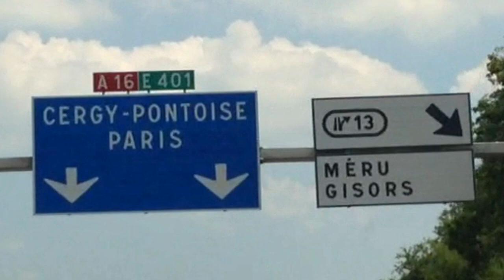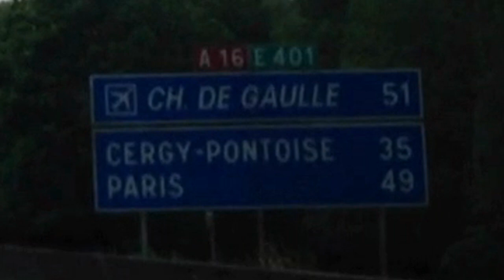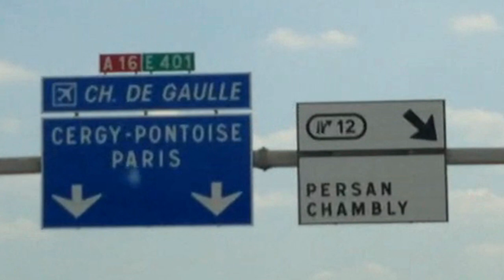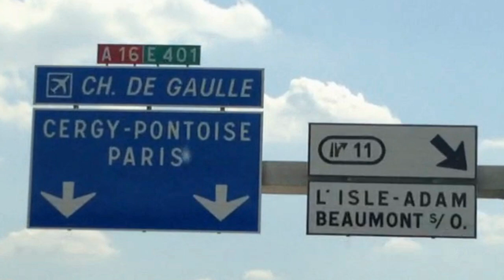Autoroute A16 (Méru-L'Isle Adam)